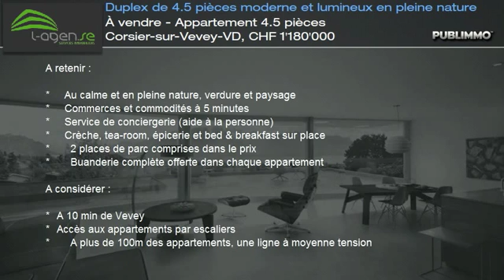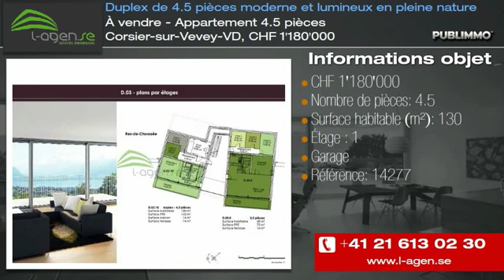À vendre - Appartement 4.5 pièces Corsier-sur-Vevey-VD, CHF 1'180'000